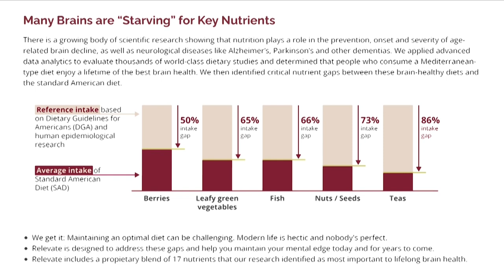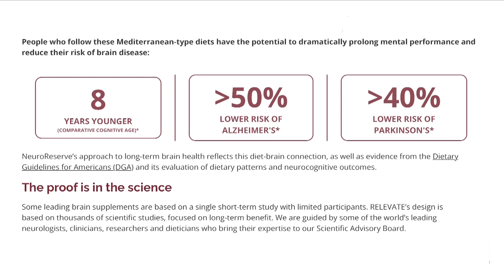Navigating MCI - Not The End of The Road, Just a Bend in The Road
Imagine receiving news that your 55-year-old spouse has been diagnosed with mild cognitive impairment (MCI). The world as you know it comes to a screeching halt, and you're left wondering what to do next. It's a condition that involves a decline in cognitive function beyond what is considered normal aging, yet not severe enough to disrupt daily life.

This was the reality for Steve and Gincy Heins, whose lives were forever changed by the diagnosis. But rather than succumbing to despair, they decided to take action and work towards keeping Steve's cognitive abilities stable. They were determined to beat the odds - with one-third of MCI patients showing improvement, one-third remaining steady, and the last third likely developing Alzheimer's.

Gincy was raising their son then, and Steve was an Imagineer with Disney - a job requiring immense creativity and mental agility. They never imagined Alzheimer's would affect them at such a young age. However, they refused to let the diagnosis defeat them.

This week, we delve into the incredible story of Steve and Gincy Heins, who have spent the past 13 years doing everything they can to maintain Steve's cognitive stability. From lifestyle changes to mental stimulation, they have implemented various strategies that have profoundly impacted their lives.

Theirs is a story of resilience, determination, and love - a testament to the power of the human spirit in the face of adversity. So join us as we explore their journey, and discover the secrets to keeping your mind healthy and sharp at any age.

Podcast Links